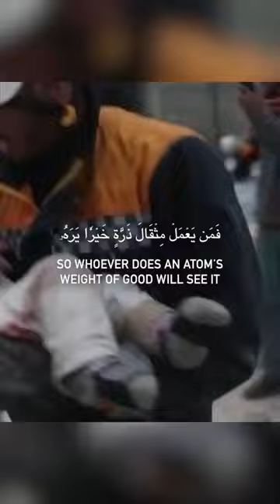When natural disasters strike scholars encourage us to increase 3 things prayer, repentance, sadaqa